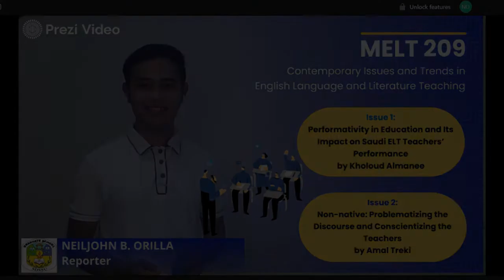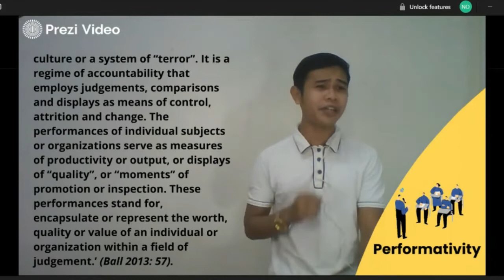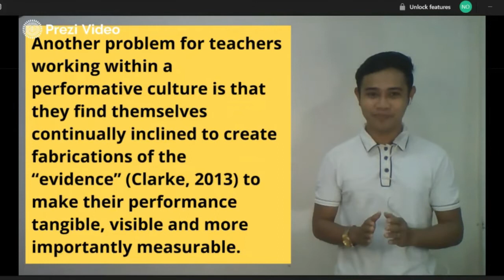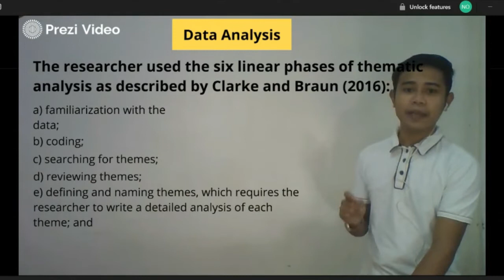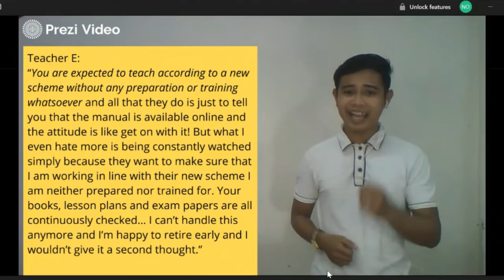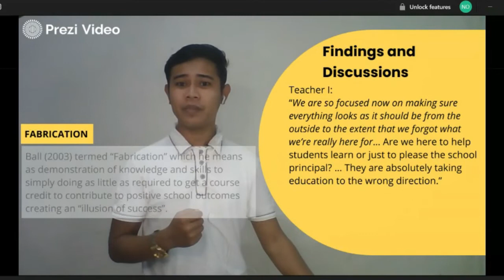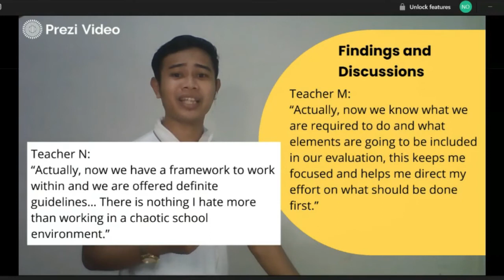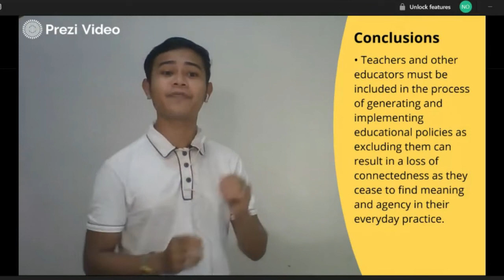Video Lesson 1 - MELT 209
This is a video discussion on the study, "Performativity in Education and Its Impact on Saudi ELT Teachers’ Performance" by Kholoud Almanee.

References:

Troudi, S. (ed.) 2020, Critical Issues in Teaching English and Language

Ball, S. 2013, The education debate (2nd edition), Bristol: The Policy Press.

 Kadir, M. 2016, Engendering a culture of thinking in a culture of performativity:
the challenge of mediating tensions in the Singaporean educational system,
Cambridge Journal of Education, DOI: 10.1080/0305764X.2016.1148115

DO. No. 42, (s. 2017), National Adoption and Implementation of the Philippine
Professional Standards for Teachers. Teacher Education Council.

      The Visitation of the Gods by Gilda Cordero Fernando. (n.d.). Mush-Festival
Blogspot.